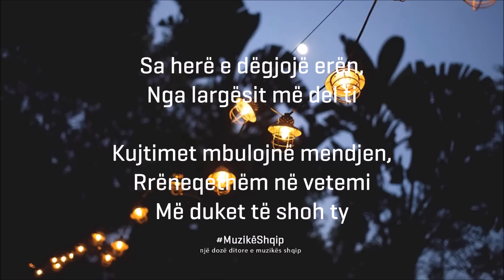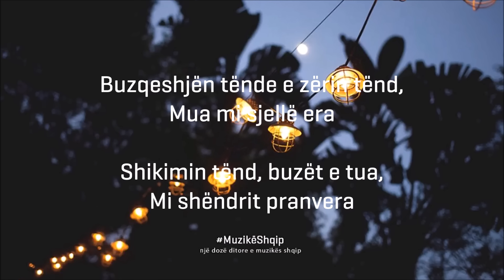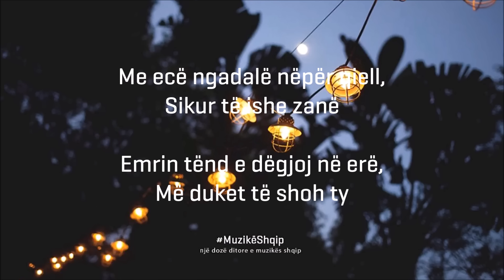Gjurmët - Era (Lyric Video)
Sa herë e dëgjojë erën
Nga largësit më del ti
Kujtimet mbulojnë mendjen
Rrëneqethëm në vetemi
Më duket të shoh ty

Buzqeshjën tënde e zërin tënd
Mua mi sjellë era
Shikimin tënd, buzët e tua
Mi shëndrit pranvera

Me ecë ngadalë nëpër qiell
Sikur të ishe zanë
Emrin tënd e dëgjoj në erë

Sa herë e ndëgjojë erën
Kujtimet mbulojnë mendjen
Rrëneqethëm në vetemi

Mi shëndrit pranvera